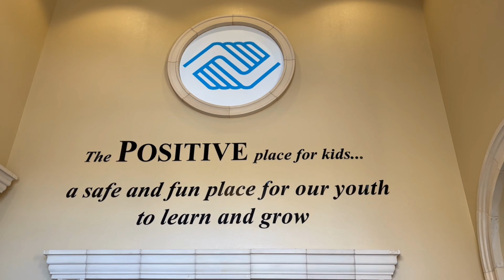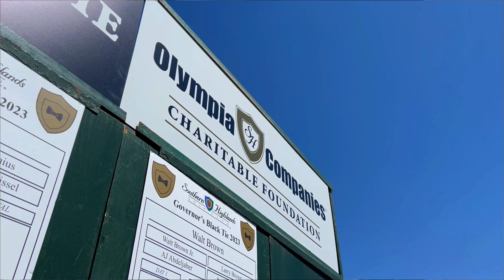Olympia Companies Charitable Foundation Give Back